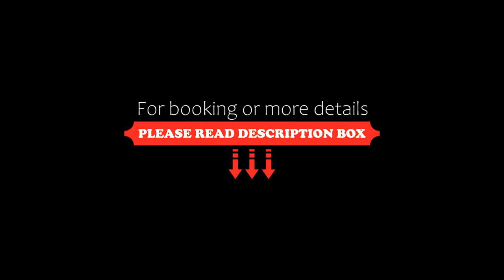Urayasu Brighton Hotel Tokyo Bay, Tokyo, Japan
About Property:
Located a 1-minute walk away from JR Shinurayasu Station, Urayasu Brighton Hotel Tokyo Bay offers free WiFi access in all rooms and private parking. The resort features a sauna, an indoor pool available for adults only, a bar and a variety of restaurants, ranging from Chinese to French, Italian and Japanese cuisines. Tokyo Disney Resort can be accessed by a free 15-minute shuttle-bus ride from the hotel.
The property is 40-minutes by bus ...
Property Type: Resort
Address: 279-0011 Tokyo-to, Mihama 1-9, Japan
Searching For
1. Urayasu Brighton Hotel Tokyo Bay - Tokyo - Japan
2. Urayasu Brighton Hotel Tokyo Bay - Tokyo - Japan Address
3. Urayasu Brighton Hotel Tokyo Bay - Tokyo - Japan Rooms
4. Urayasu Brighton Hotel Tokyo Bay - Tokyo - Japan Amenities
5. Urayasu Brighton Hotel Tokyo Bay - Tokyo - Japan Offers and Deals
Audio Credit:
Track Title: Subway Dreams
Artist: Dan Henig